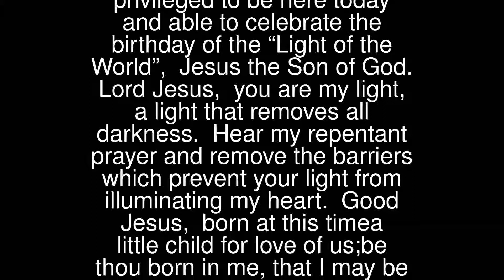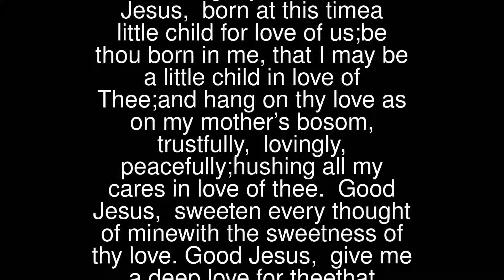Prayers - Hosanna, Hosanna… to the Son of David.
Hosanna, Hosanna… to the Son of David.
 We are very privileged to be here today and able to celebrate the birthday of the “Light of the World”, Jesus the Son of God.
 Lord Jesus, you are my light, a light that removes all darkness. Hear my repentant prayer and remove the barriers which prevent your light from illuminating my heart.
 Good Jesus, born at this timea little child for love of us;be thou born in me,that I may be a little child in love of Thee;and hang on thy love as on my mother’s bosom,trustfully, lovingly, peacefully;hushing all my cares in love of thee.
 Good Jesus, sweeten every thought of minewith the sweetness of thy love.Good Jesus, give me a deep love for theethat nothing may be too hard for me,to bear for love of thee.
 Thought
 St John described John the Baptist in his Gospel as, “A witness to testify about the light so that everyone might believe through him. He himself was not the light, but he came to testify about the light.” (John 1:7-8)